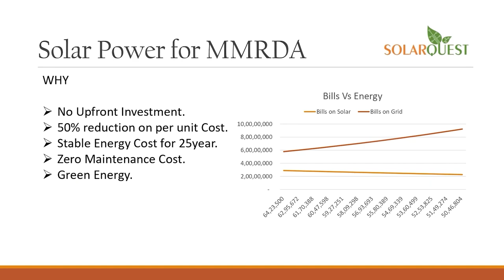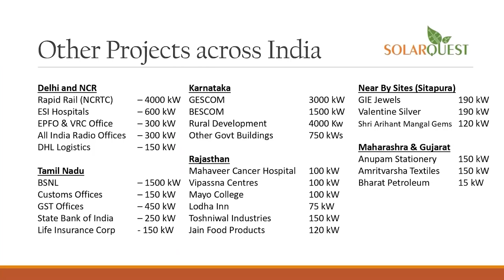anchorpriya राहुल बोले- I.N.D.I.A. ब्लॉक की सरकार बनने जा रही